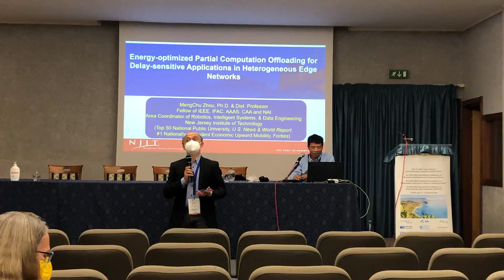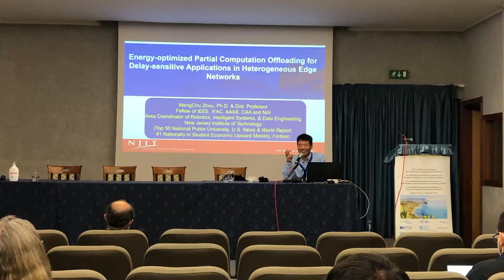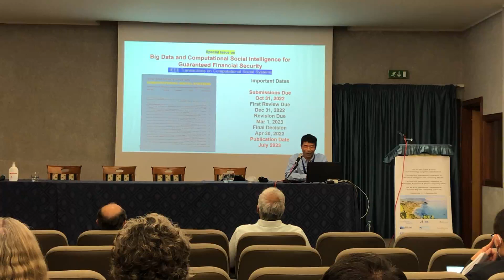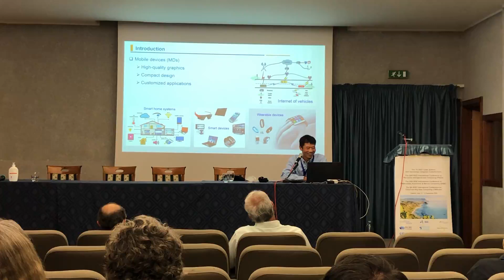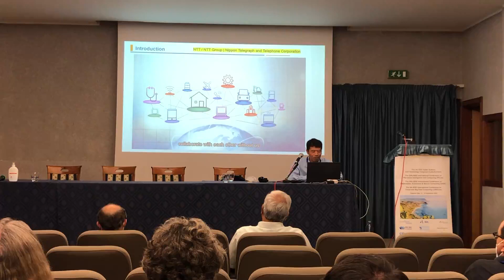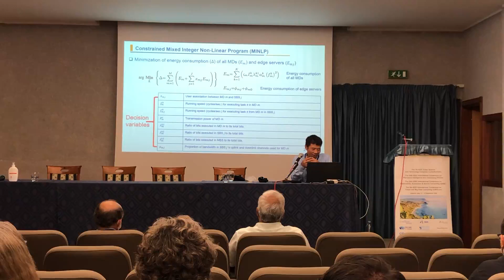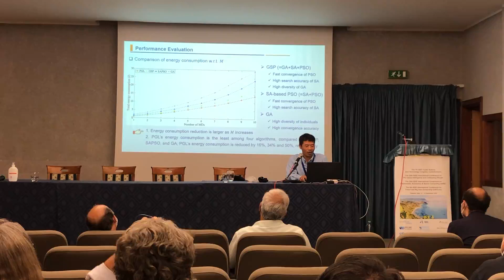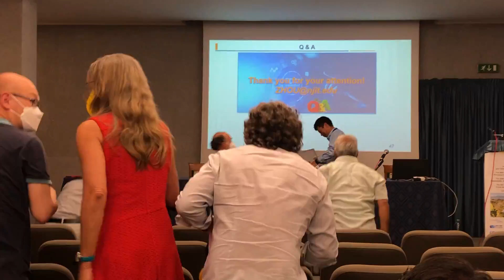Keynote Speaker 2: Energy-Optimized Partial Computation Offloading for Delay-Sensitive Applications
By: MengChu Zhou, Distinguished Professor
Helen and John C. Hartmann Department of Electrical and Computer Engineering, New Jersey Institute of Technology, USA